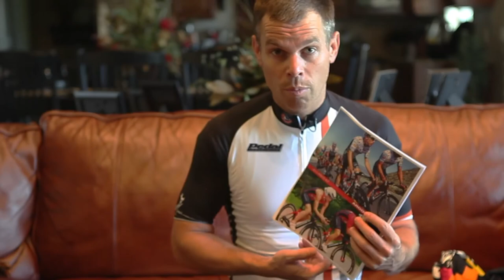2014 Interbike - Argon 18 bikes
How to Connect with Cycling Addicts!

I would love to have you as a part of our amazing cycling community!

My cycling YouTube channel is all about how to cycle stronger. We make videos about cycling workouts, cycling tips, bike workouts, cycling training, cyclocross, mountain biking, road biking, cycling nutrition, bike maintenance, and cycling kickstarter projects.